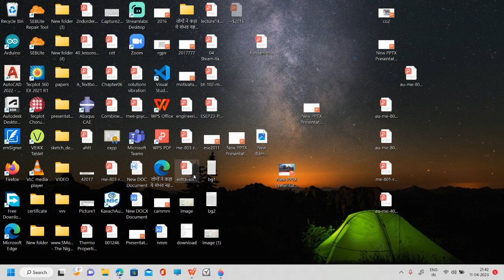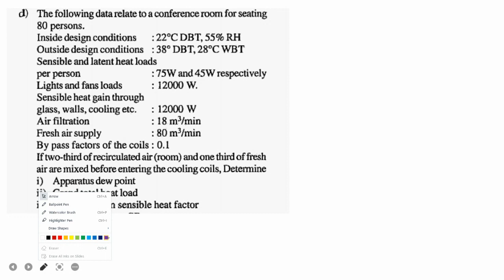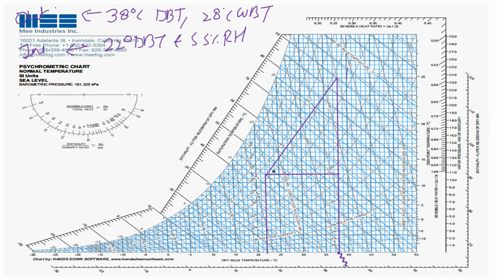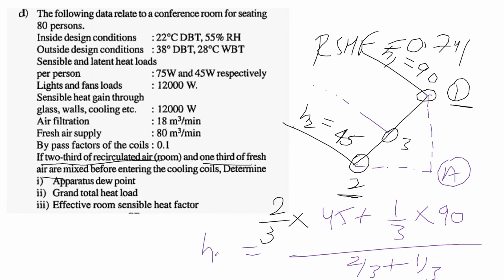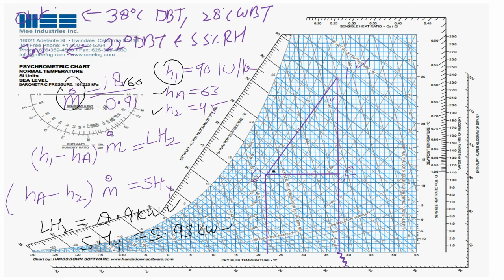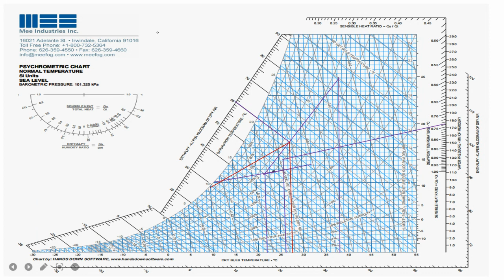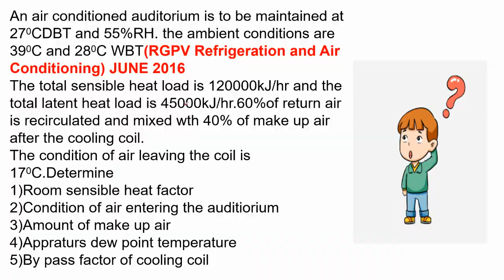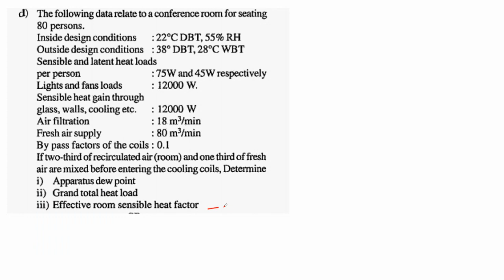RGPV Refrigeration and Airconditioning JUNE 2016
The following data relate to a conference room for seating 80 person(RGPV Refrigeration and Airconditioning JUNE 2016)Inside design conditions:22oDBT,55%RHOutside design conditions:380DBT,28oCWBTSensible and latent heat loads per person:75W and 45W respectivelyLight and fans load=12000WSensible heat gain through glass,walls,cooling=12000WAir filtration=18m3/minFresh air supply=80m3/minBy pass factor=0.1If two third of recirculated air and one third of fresh air are  mixed before entering the cooling coilsDetermine 1)Apparatus dew point2)Grand total het load3)Effective room sensible heat factor